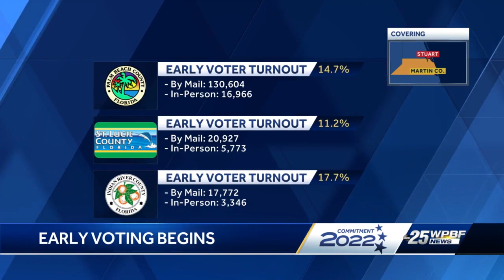Early voting underway in Martin County